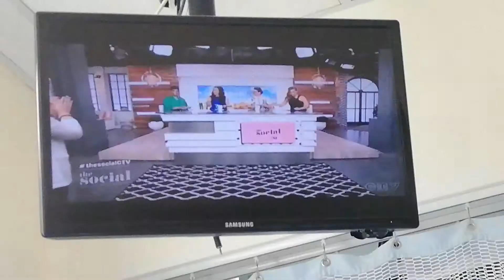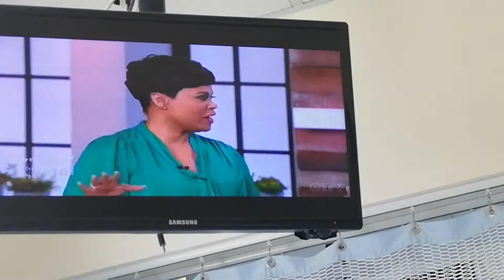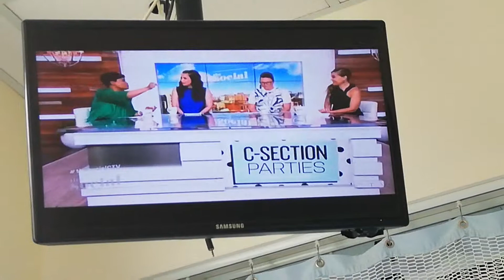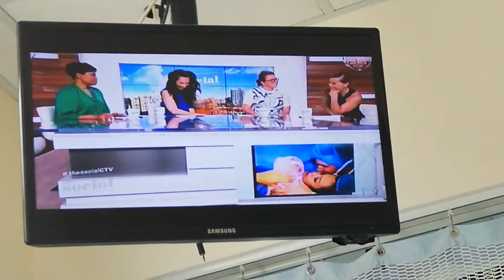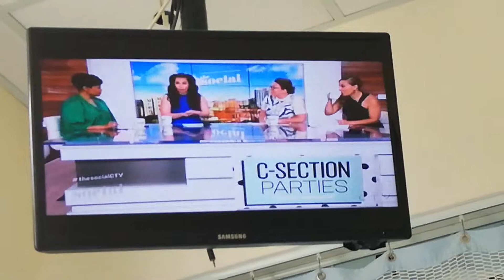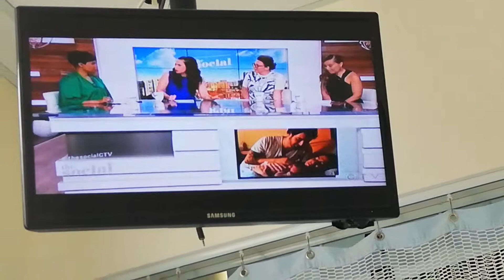MELISSA GRELO - 6-13-19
THE SOCIAL - BLACK SLEEVELESS DIAGONAL-NECK DRESS
HAIR - PONYTAIL
CYNTHIA LOYST - DARK BLUE SLEEVELESS DRESS
MARCI IEN - LIGHT GREEN PRINT V-NECK BLOUSE AND TIGHT BLACK PANTS
JESS ALLEN - WHITE PRINT SHORT-SLEEVED BLOUSE AND TIGHT BLACK PANTS